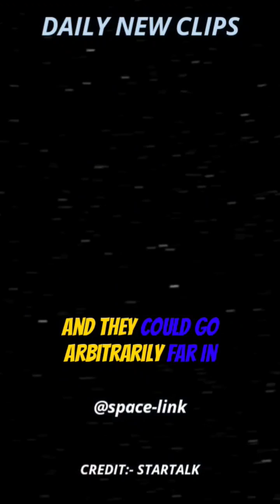REALITY OF SPACE TRAVEL IS HORRIFYING 🤯 W/ BRIAN GREENE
Brian Randolph Greene is an American theoretical physicist and mathematician. Greene was a physics professor at Cornell University from 1990–1995, and has been a professor at Columbia University since 1996 and chairman of the World Science Festival since co-founding it in 2008. Greene has worked on mirror symmetry, relating two different Calabi–Yau manifolds (concretely relating the conifold to one of its orbifolds). He also described the flop transition, a mild form of topology change, showing that topology in string theory can change at the conifold point.